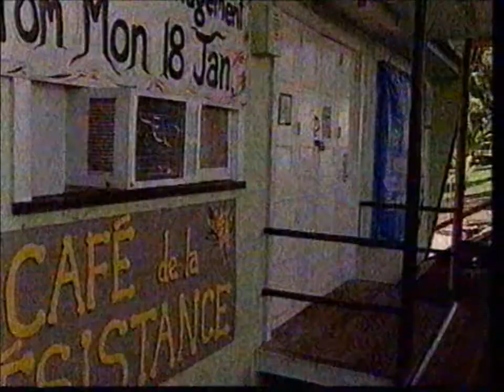RCYA Hall To Be Pulled Down - WIN News Rockhampton (1999)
A story from the April 20, 1999 edition of WIN News Rockhampton with Bruce Diamond and Bridie Barry:

"After months of bitter debate, the fate of Rockhampton's RCYA Hall has finally been sealed - Rockhampton City Councillors last night voting to have the people's hall pulled down."

Report filed by Kirk Koster.